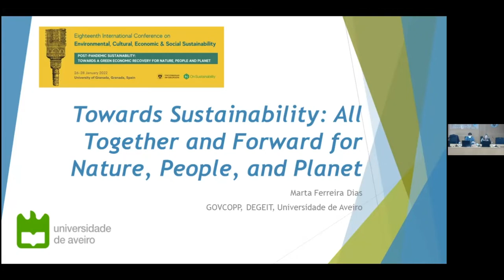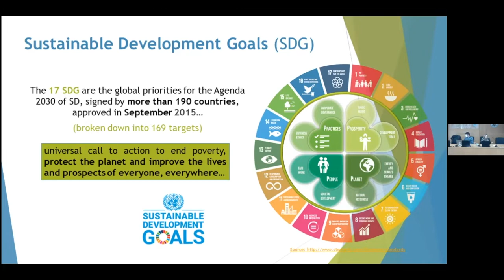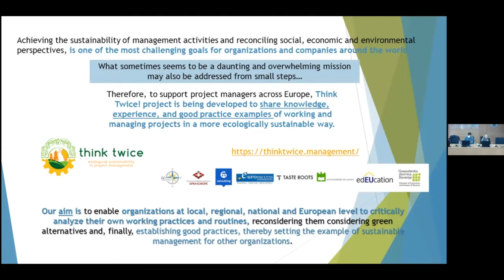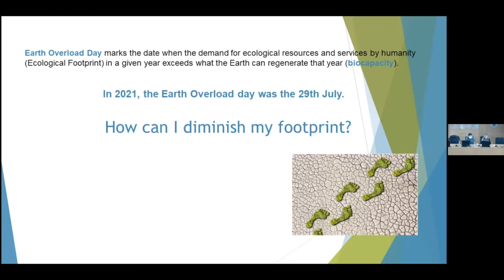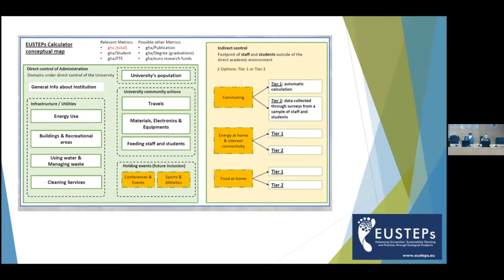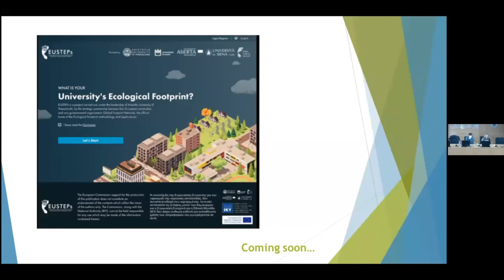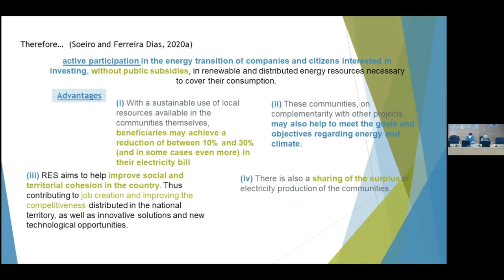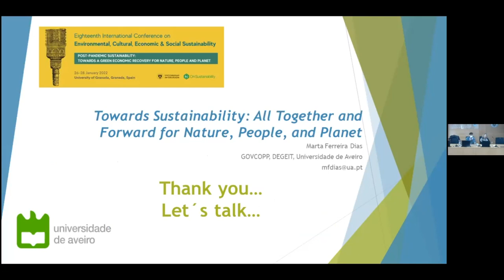S22 Plenary Session: Marta Ferreira Dias